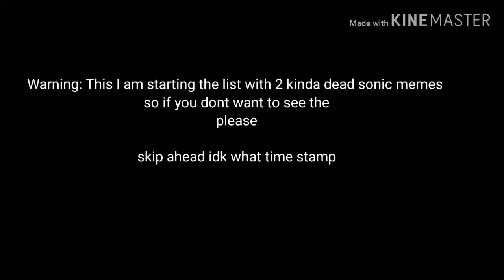Fnas Maniac Mania: more custom easter eggs, voices and jumpscares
More five nights at sonics maniac mania custom stuff